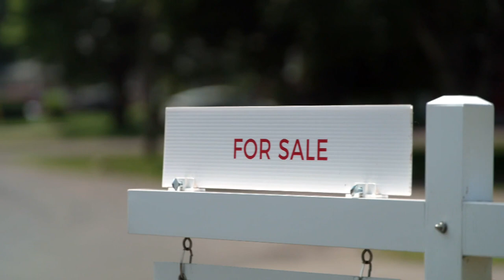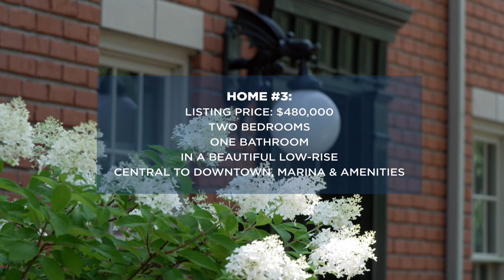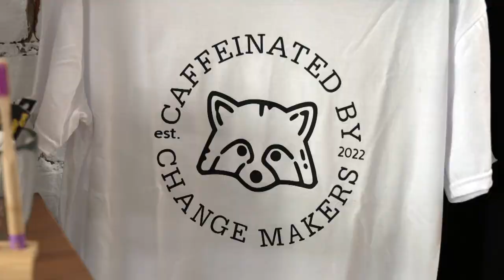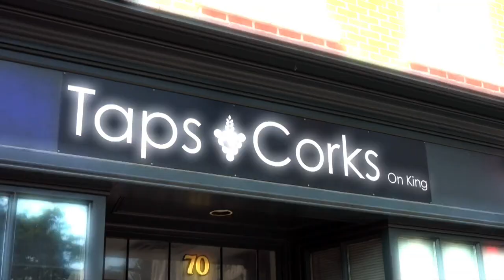Move Here: Cobourg! | Your Morning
We sent producer Tyler McFadden to check out the quaint Ontario town to see what life would be like if you were to move there.